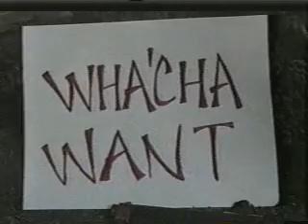watcha want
This was one of m y first film/video projects ever. Which I shot and directed It was all done as an "in-camera edit" meaning there was no post all the edits were done in the camera. this was made summer of 1995